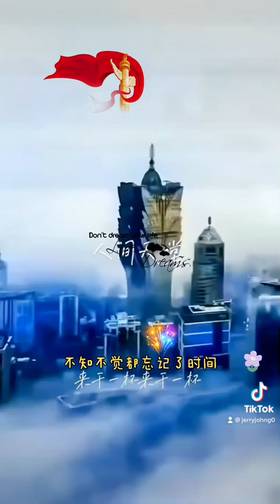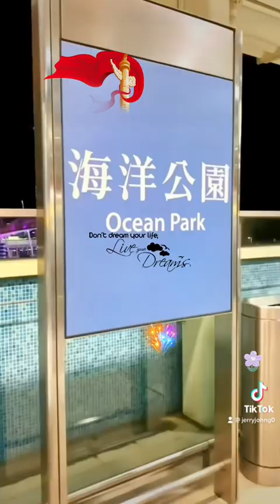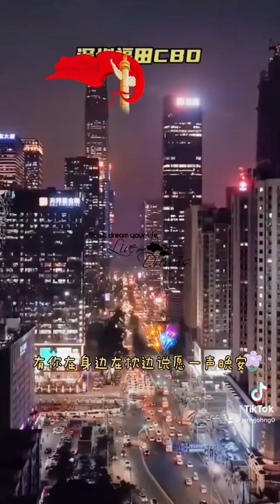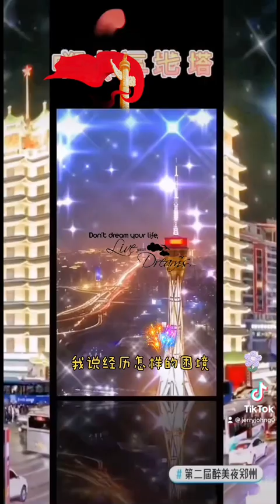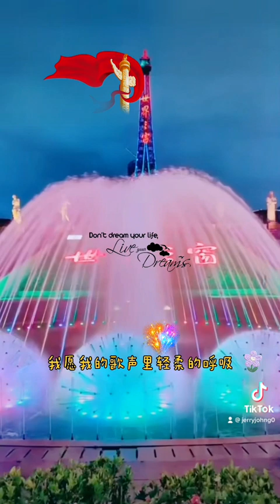This is China 🇨🇳